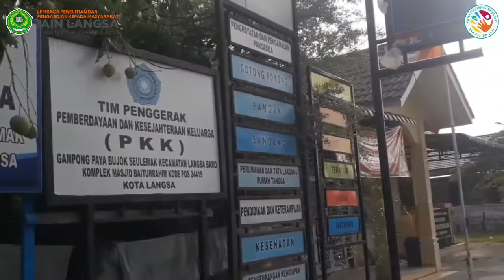Video Dokumentasi KPM-KS Rana zhafirah|| Desa PB. seulemak Dusun Perumnas